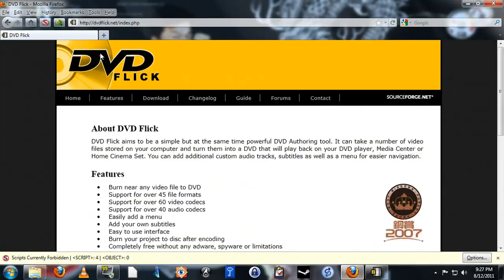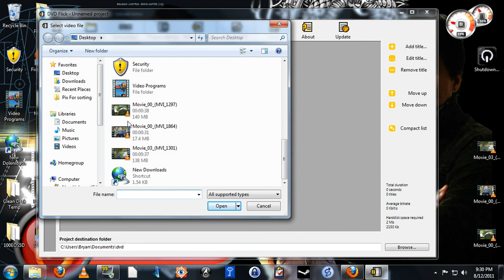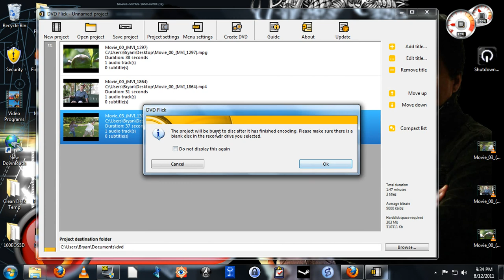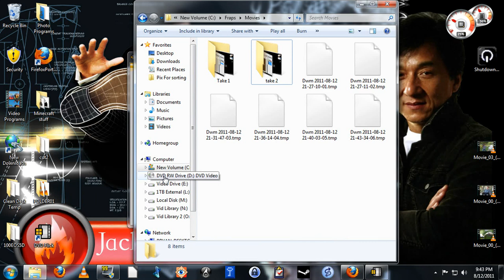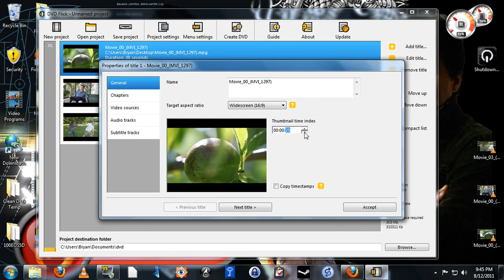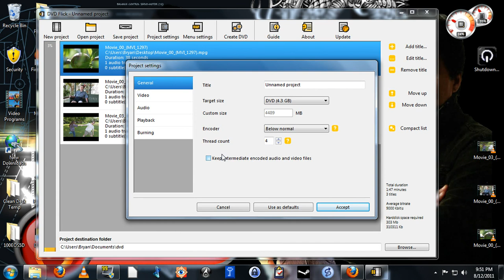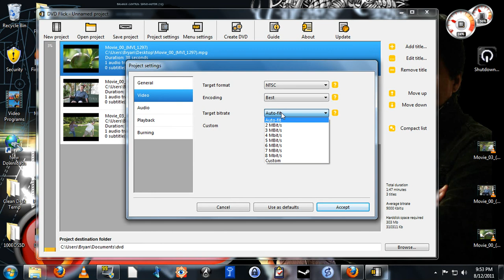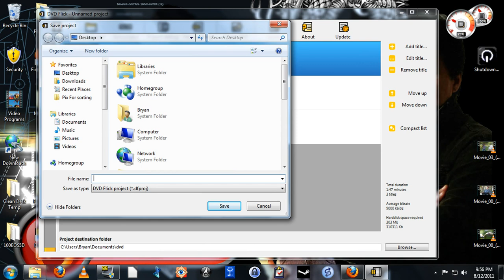How to Make a Video DVD From Any Video File for Free (General Nerdery Episode 15)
General Nerdery Episode 15 for 8/13/2011

In this episode I show you how to make a DVD that will play in any DVD player using the free program "DVD Flick".